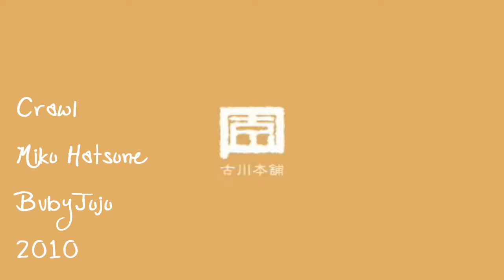『Crawl』 Short-Ver. :: 【OhhBvby!】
I'm kind of on a roll with these dubs, aren't I? xD Gah. School's starting soon. I won't have time to do solos as often as I can now when it starts. D: I heard this song a while ago, and fell in love with it. The composer  [Furukawa Honpo-san] is the same as the one who composed 'Alice' , and I'm really loving the songs he // she makes. ;w; They're just, so ... serene and pretty. Yet, kind of sad? xD Idk. I love it. ;w; Ti's very pretty. xD Even though the song isn't very known... ;w; Oh!! Add my back-up account please. ;w; I have a strike on this account.. And, I'm kinda scared. xD

Uhm.. I know how to work 'noise removal' a bit more. ? xD If that counts for anything. 8D I do hear clicks in a couple places. ;w; Duublah. xD Mixing's, not the greatest out there... but.. it's decent I guess. ;w; Vocals, are .. not my favorite.  I sang quiet once again. ;w; Daddy's sleeping. xD Yeahyeah, I should record earlier.. but... I get distracted during the da--- there's a mosquito in my room. D: I MUST FIND IT AND DESTROY IT. [shotshot]

I may make English lyrics for this song one day. 8D Maybe. xD If I have the right skills. That is. ;w; [I don't. Dx] I decided to use the PV instead of a picture cus'... it's different. 8D Different from the usual 'Miku' PV's out there. ;w; I like it. It's beautiful in my opinion. xD OH. D: I'M SORRY ABOUT THE RANDOM BLACK SPOTS. THAT'S BECAUSE, I USED ZAMZAR TO DOWNLOAD VIDEO. ;___;. My original downloader [DVDVideoSoft] no longer works on my laptop... I don't know why. If you have a YT downloader you recommend, PLEASE tell me. ;w; [something that isn't Zamzar. xD]

Vocals:: Juju//BvbyJuju
Harmonies:: Juju//BvbyJuju
Mixing:: Juju//BvbyJuju
Song:: Crawl by Miku Hatsune
Instrumental:: Furukawa Honpo-san's website. ;w;
Video:: Juju//BvbyJuju
PV:: From YT.

Ugh. I really really don't want school to start. ;____;. I'm really sad. Ugh. I need to finish all my projects, lines, etcetc before it starts. Or I'll be stressed. ;w; Blwah. asjdfl;asdfj go die school. D: The only thing good about you is... well. Friends. That's about it. ;w;. Oh! A shout-out to my best friend and my cousin . ;w; Today's their birthday. xD I doubt they'll watch this though. xD. Happy Birthday Michelle! Happy Birthday Johnny! And I also believe.. it's Madi's birthday as well? ;w; Happy Birthday Madi! xD [YAY FACEBOOK!]. xD

Well, I hope you enjoy. ;w; I'm gonna go see Football practice at the Bear's practice grounds. 8D I hope I get hit in the face with a football! 8DDD

-- Credit for the PV does not belong to me. I do not claim any ownership whatsoever.